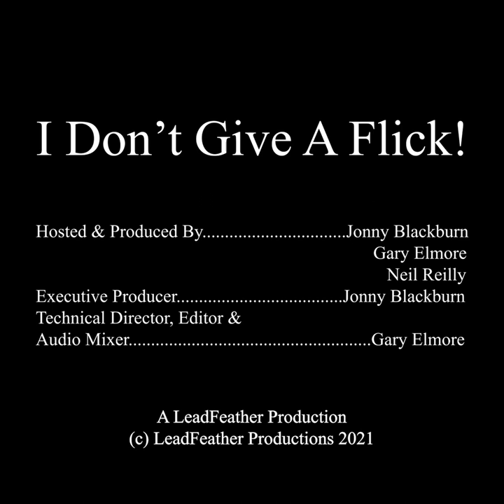Ep. 31 I Don't Give A Flick! - Music In Films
Music carries us away to the enchanted plains of Gondor, makes our heart race with shrieking violins in showers, fills us with wonder as we see a brachiosaurus on it's hind legs eating from a tree, and makes us cry as the little flag on the mailbox goes up and down signaling a letter from three years earlier (or later) has arrived. Film has always been a medium which leans heavily on the composer's ability to push the audience's emotions in the direction the film wants them to go. Take a note from our page and join Jonny, Neil, and Gary as we dive in to the magic of movie scores and how composers perform their work. We also discuss who the best composer in film is [SPOILER ALERT: It's John Williams]. Joining us this week are our special guests Paul Beahan and Jimmy Lavalle, who have scored numerous films and television shows.